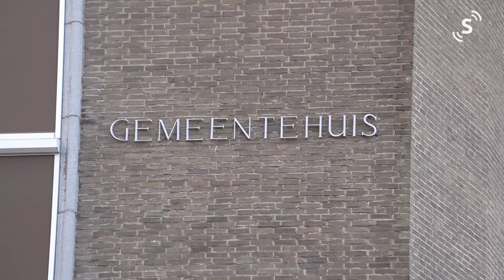Vraag aan de burgemeester Deel3 | Oostburg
In onze nieuwe programma “Vraag aan de burgemeester” stellen inwoners van de Gemeente Sluis een vraag aan burgemeester Marga Vermue. Onze reporters gingen de straat op om onderzoeken wat er leeft onder burgers.